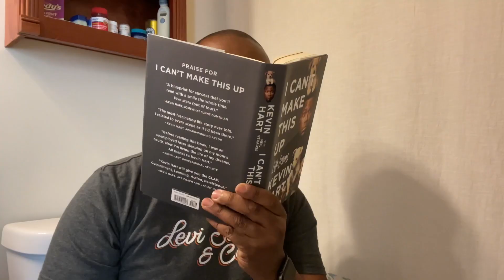First Time Hearing | ABBA - Take a chance on me Reaction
Reaction to ABBA Take a chance on me.

Guys in this video I will be reacting to the Group ABBA and I am super excited to react to ABBA because unfortunately I know only one of there song.

So needless to say I have a lot of work cut out for me because I would like to learn more ABBA music catalog.

Also guys if you are a fan of ABBA please comment down what is your favorite ABBA song and may I will react to it in a future video.

Alright guys I need you to sit back and relax and watch me react to ABBA Take a chance on me.